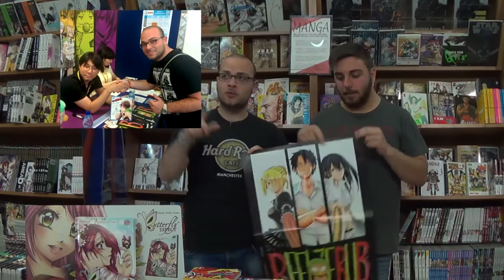Comicon 2015 - le nostre impressioni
ecco le nostre impressioni riguardo l'edizione 2015 de Napoli Comicon. Buona visione! :D